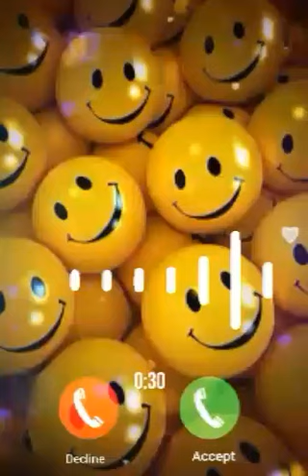Best song ringtone, call ringtone